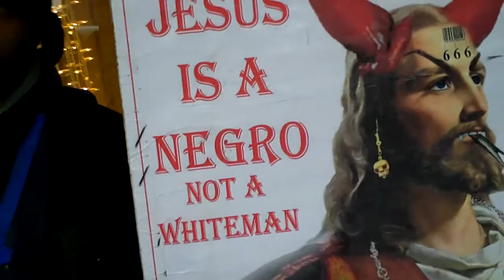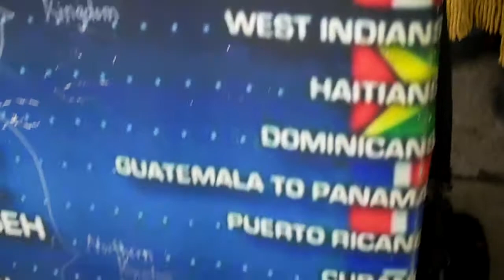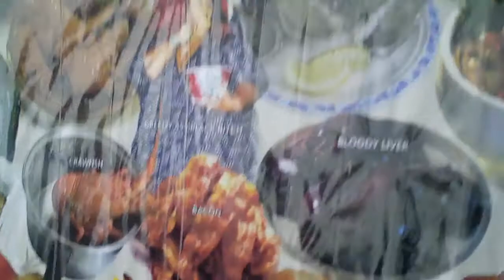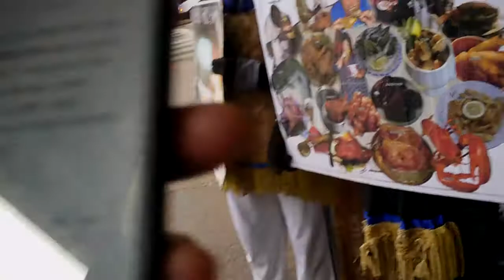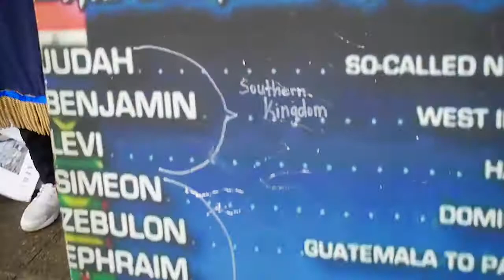"We hate every false way!"